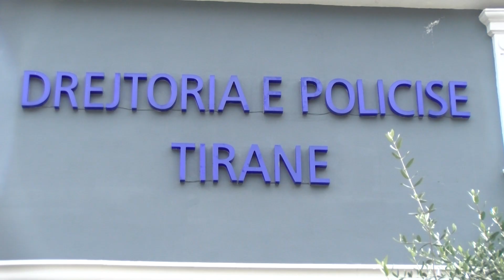Vidhte targa për t’i përdorur në ngjarje kriminale jashtë vendit, arrestohet 23 vjeçari